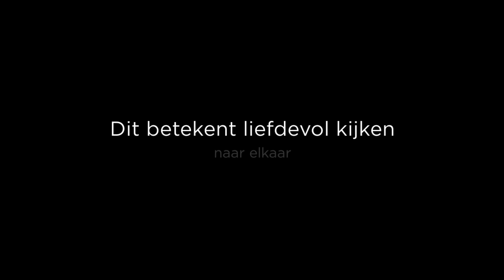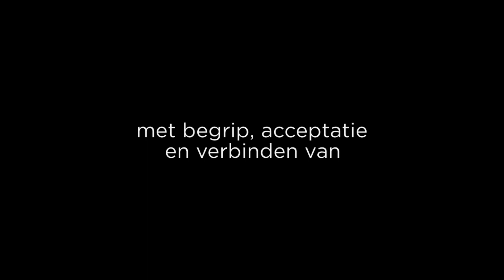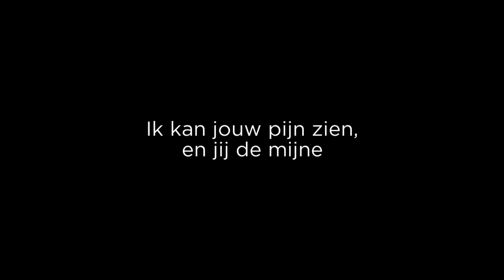Echt Mooij 2022